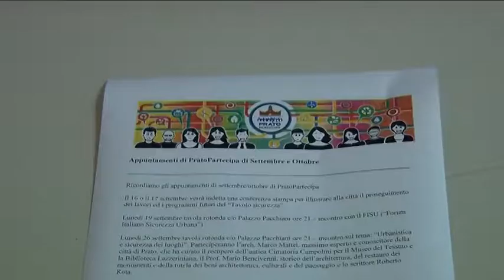2016-09-17 - FORUM SICUREZZA- ENTRO MET� OTTOBRE LE PROPOSTE DA PRESENTARE IN GIUNTA